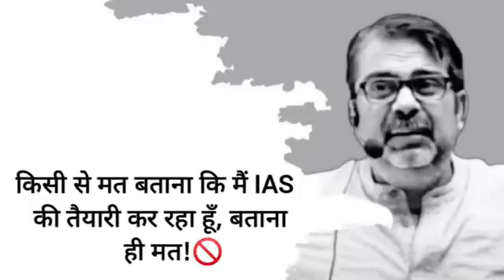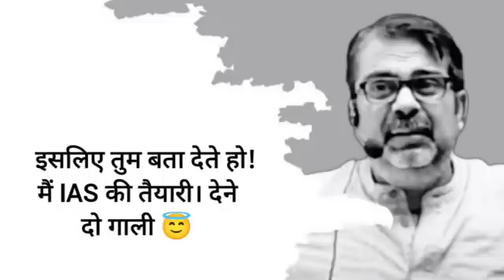3 November 2022